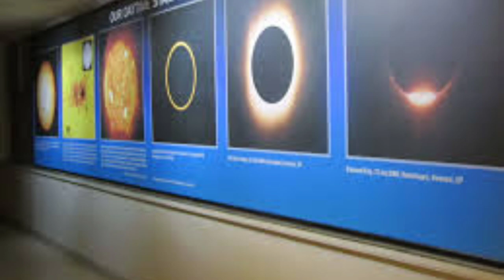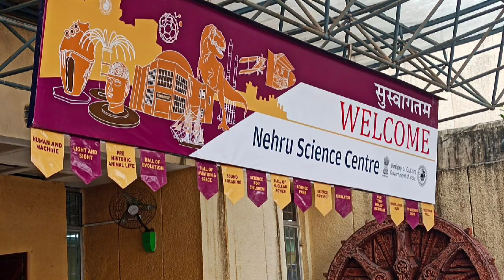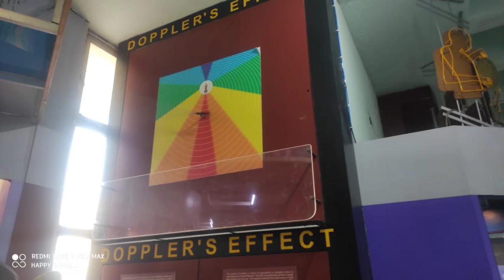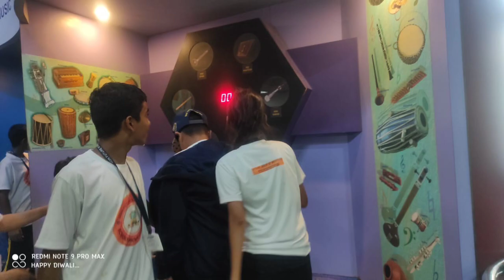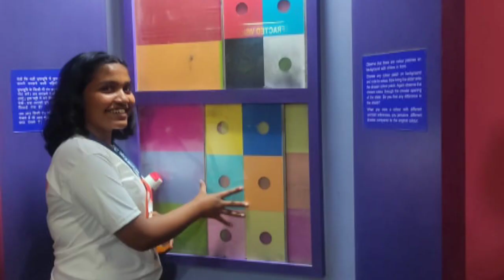Picnic Memories - Planetarium & Science Center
Mumbai 2022